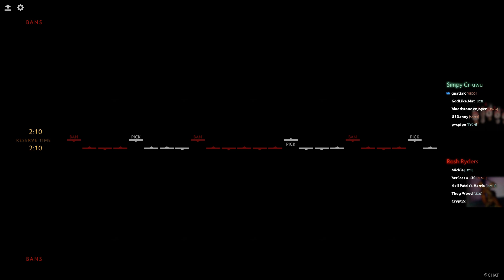Learn Dota 2 League Season 14: All Star Game 2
I found ButteryGreg sleeping in a toaster, that's why he joined commentary for this game.